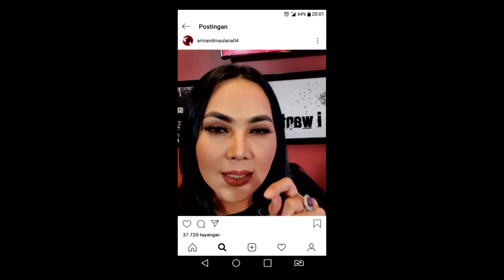Ready For The Voice Indonesia !!! Pasti Seru ! Pasti Beda !! Tayangan Wajib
The Voice Indonesia ! Pasti Seru Nantikan Di GTV